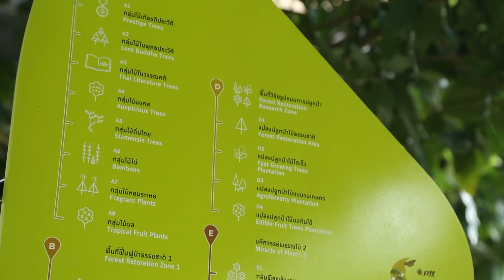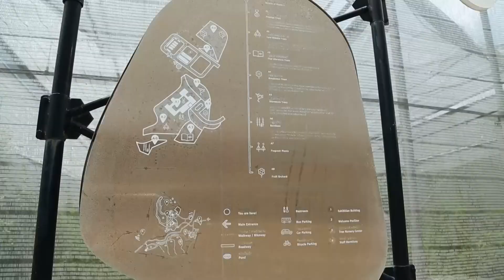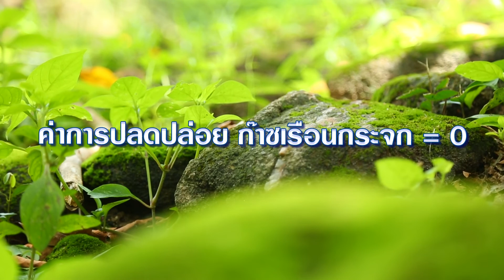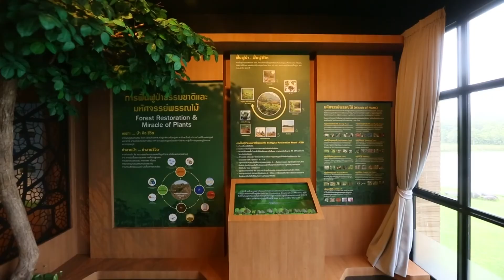961 ป่าวังจันทร์ ป่าคาร์บอนต้นแบบ -รู้ค่าพลังงาน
ศูนย์เรียนรู้ป่าวังจันทร์เป็นพื้นที่การเรียนรู้และวิจัยการปลูกป่ามีเนื้อที่กว่า 351 ไร่มีพันธุ์ไม้หลากหลายชนิด และยังเป็นป่าต้นแบบของการลดคาร์บอน การลดก๊าซเรือนกระจกอีกด้วย การปลดปล่อยคาร์บอนเป็นศูนย์ และยังสามารถฟอกอากาศให้บริสุทธิ์ได้ ทำให้พื้นที่บริเวณใกล้เคียงมีอากาศสดชื่น

ออกอากาศ 14 ก ค 65